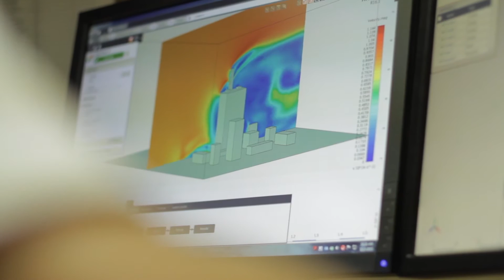Product Development with PADT: How We Make Innovation Work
This short and informative video gives an inside look in to what makes PADT's product development team so admired.  Our engineers and management share what it is we do here, and how we do it.

Since 1994, PADT has been helping companies design their products by providing simulation, product development, and 3D Printing products and services.  This will